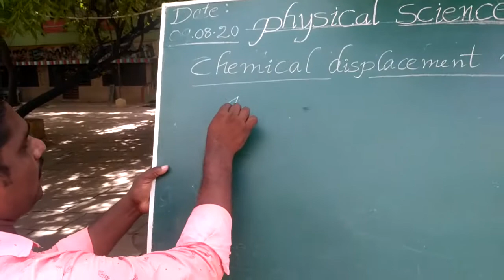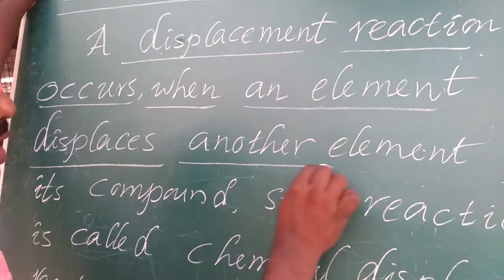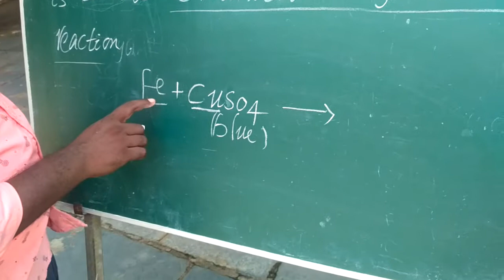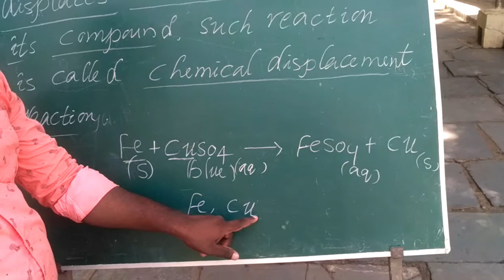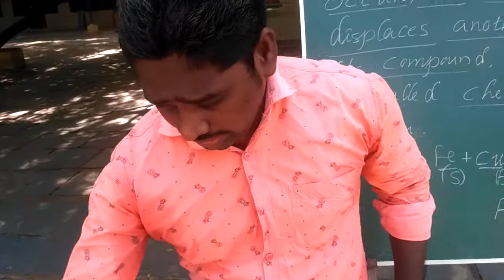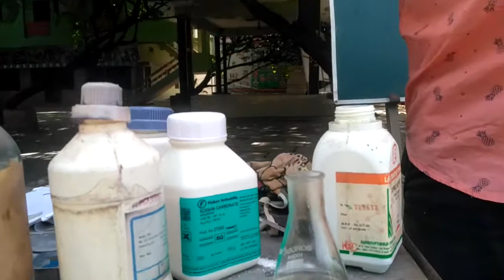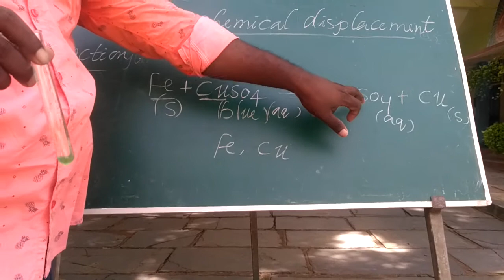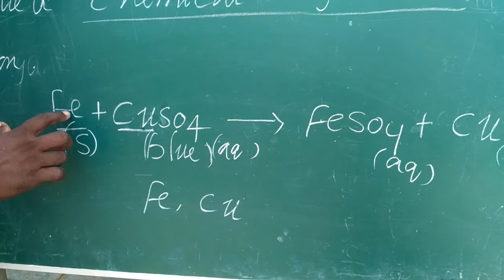8th & 9th Physical Science - Chemical displacement reaction - 07.08.2020